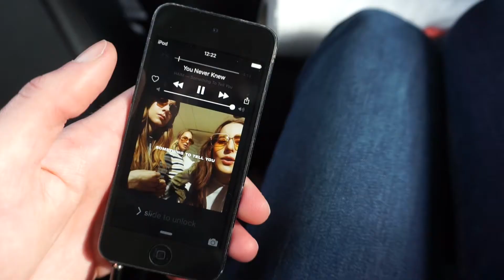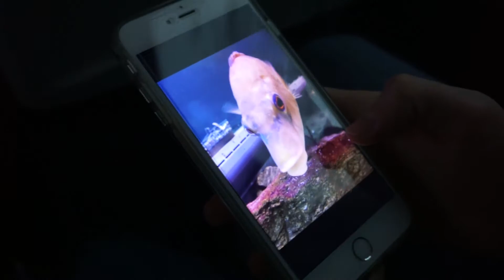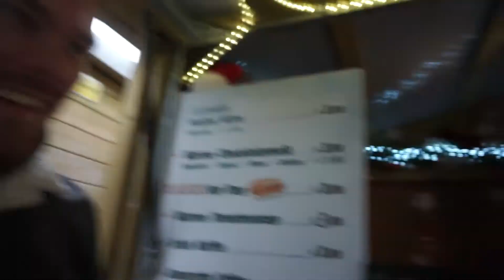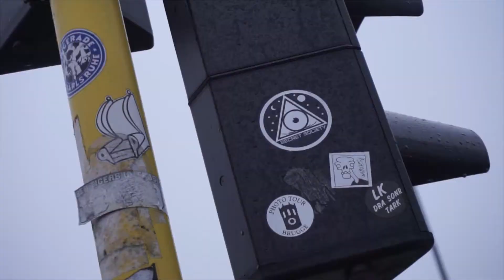Thinkin' Ahead - What I'm Thinking About Episode 13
On this episode I show how I celebrated my new years and discuss briefly the year as a whole and what I look forward to in the future.